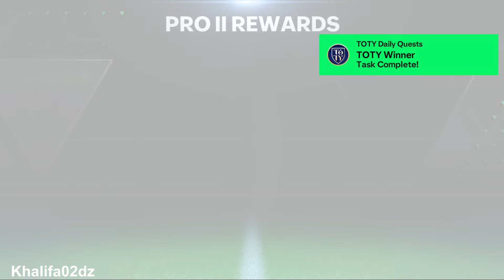FC MOBILE 24 - Gameplay Walkthrough (Android) Part 23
📌DESCRIPTION
EA SPORTS FC™ MOBILE 24 is here. Join us in building the future of football today.

Join the EA SPORTS™ football fan club! Train and build your dream Ultimate Team™ of legendary football stars and put them to the test. Collect Player Items of world-class talent like Vini Jr., Erling Haaland, Virgil van Dijk, and Son Heung-min. Play as Real Madrid from LALIGA EA SPORTS, or Manchester City from the Premier League and many more. Score goals with some of your favorite players as you level up your dream team of football stars from the 23/24 season. Compete against the best in PvP modes including Head-to-Head, VS Attack and Manager Mode.